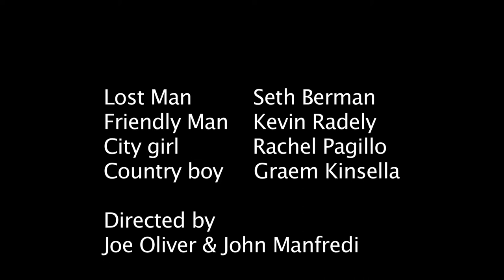Lost Man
"Lost Man" is the post apocalyptic story of one man trying to survive in Atlanta.

Staring Seth Berman as the Lost Man
featuring: Kevin Radely, Rachel Pagillo, and Graem Kinsella .

a Film by John Manfredi
with help from Joe Oliver
victor St Baloo
Thomas McGovern
Negashi Armada
Paul Katzman
Jenny Nesvetailova & Monae Freeman